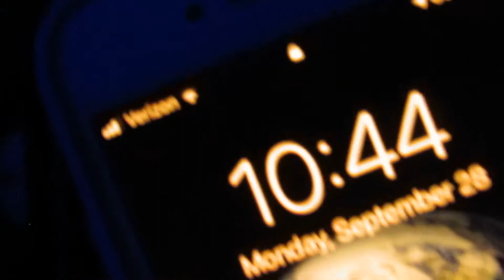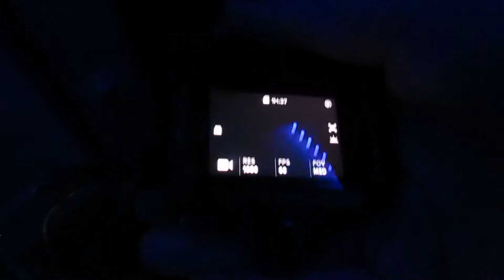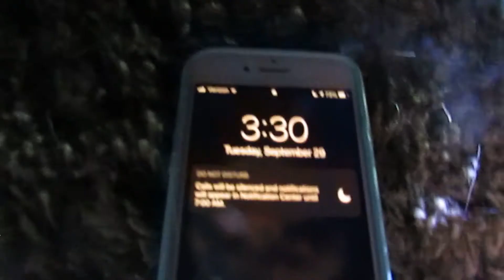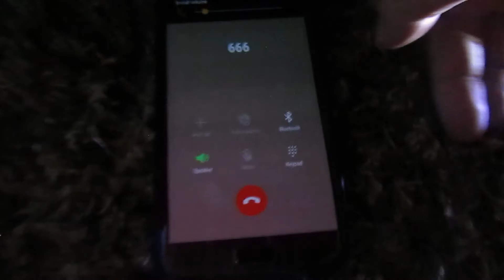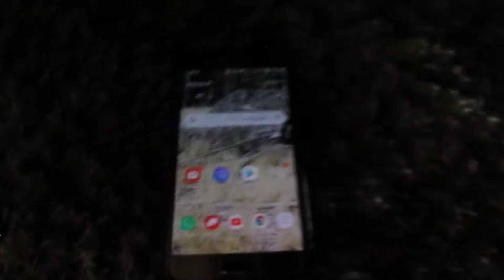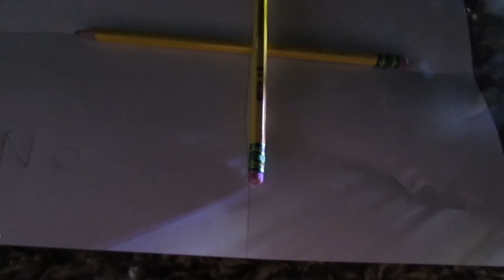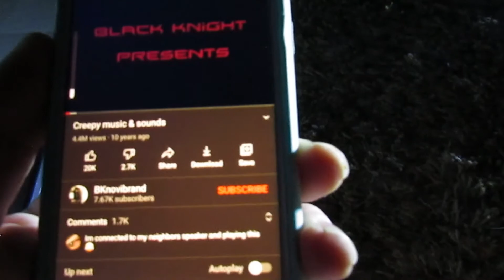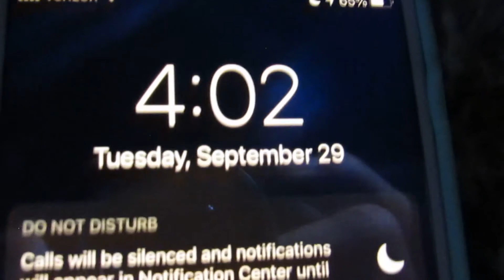3 am challenge but its upstairs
T
H
A
N
K
S

F
O
R.

W
A
T
C
H
I
N
G

R.

W
A
T
C
H
I
N
G